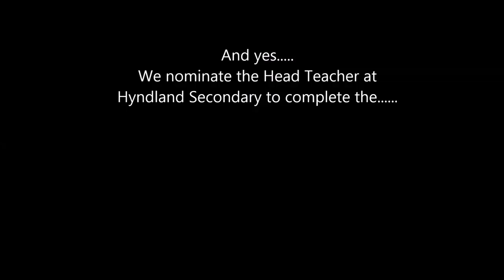Hillhead High Ice Bucket Challenge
Hillhead Staff take part in the infamous Ice Bucket Challenge. Mr Wight nominates the Head Teacher at Hyndland Secondary!